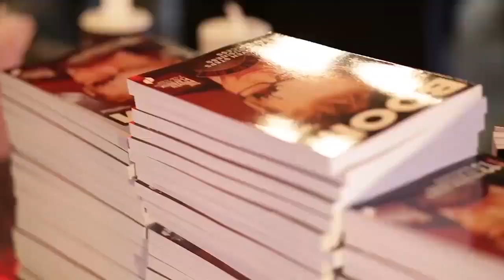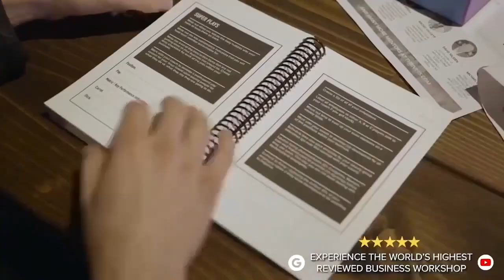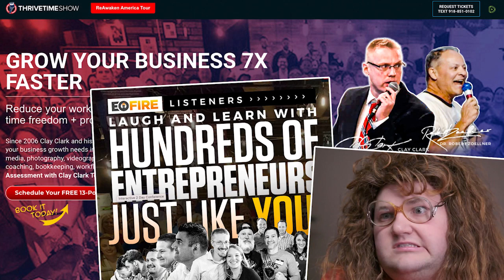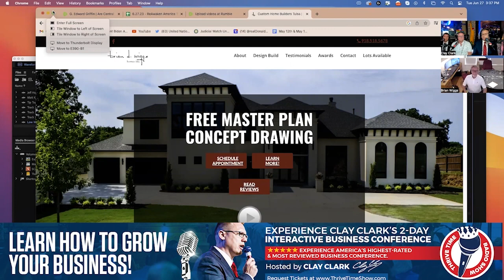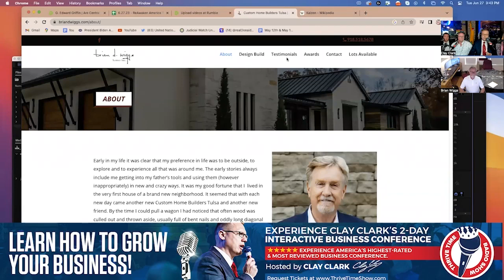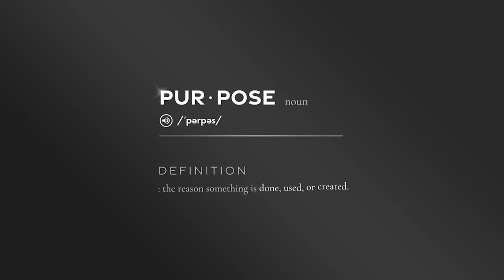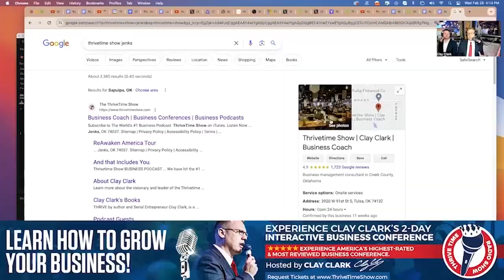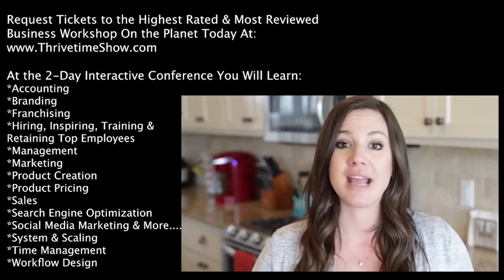Business Podcast | How to Hire A-Players + Ultimate Best-Practice Guide to Hiring Quality People!